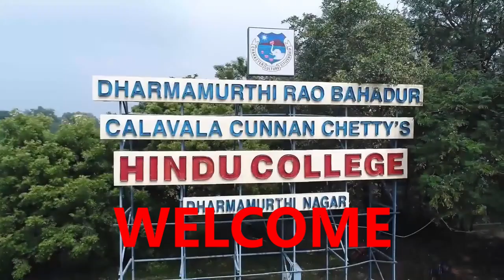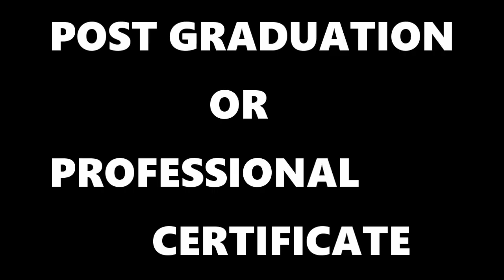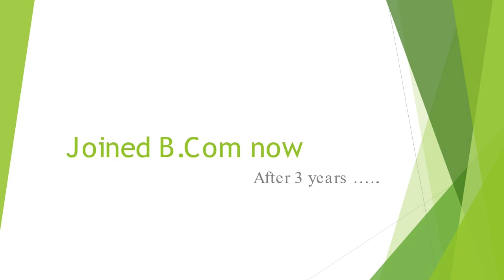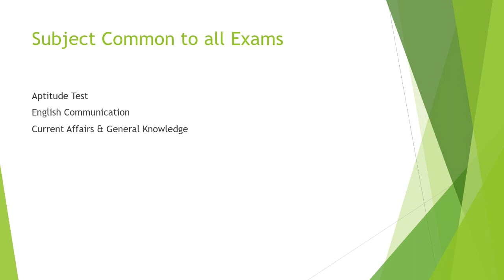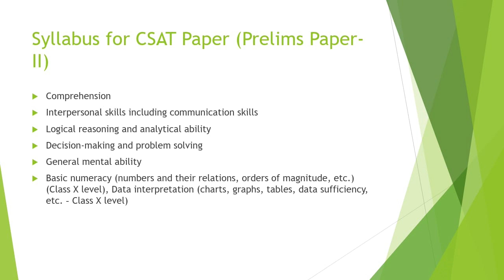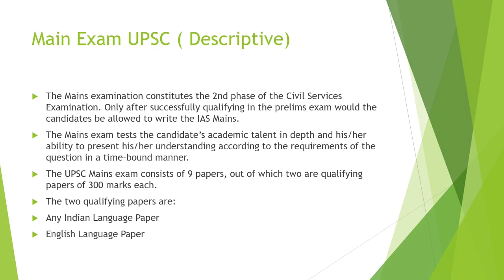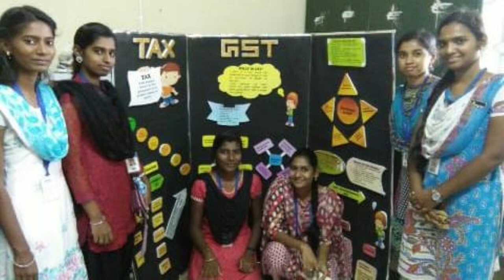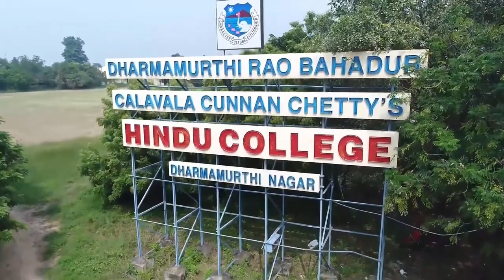Student Induction Programme | 2021 |Career Opportunities & Guidance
Dharmamurthi Rao Bhahadur Calavala Cunnan Chetty's Hindu College, also known as D.R.B.C.C.C. Hindu College or known locally as the Hindu College, is a general degree college located at Pattabiram, Chennai, Tamil Nadu. It was established in the year 1969.

video edited : VENKATESH B.  B.Com 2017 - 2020
scroll infinite - தமிழ்